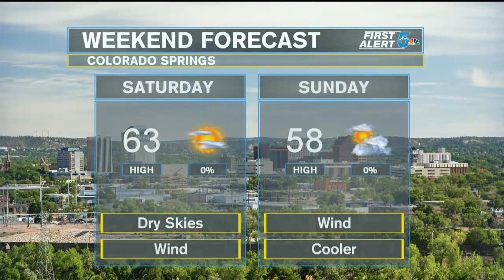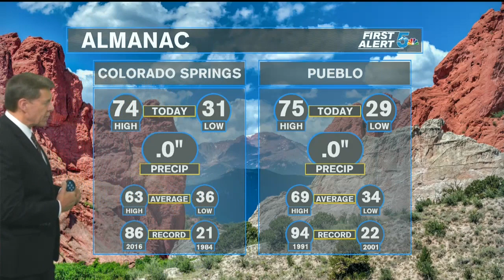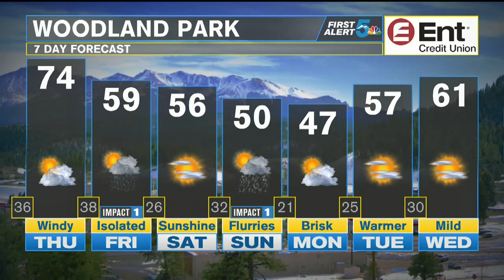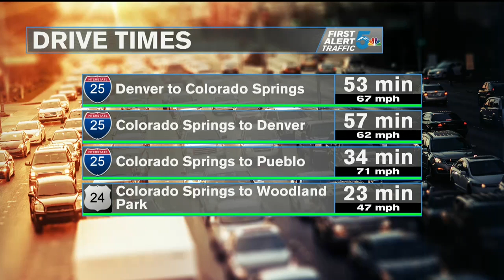Red Flag Warnings return to Southern Colorado on Thursday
Temperatures will be a little warmer tonight compared to last night. A few cirrus clouds will move overhead, with the airmass remaining dry in Southern Colorado. A few chances for rain and snow return to the Centennial State from Friday through the weekend. Most of the precipitation will fall north of us, with the storm track not dipping far enough south into Southern Colorado to bring us anything significant. The first chance for rain/snow is on Friday, mostly Teller County, with just slight chances elsewhere. The next chance for precipitation is late Sunday, mostly from Teller County west to the Divide and up across northern parts of the state. The wind will be the bigger story through the weekend, with temperatures gradually cooling through the weekend, with a return of cool days and cold nights.